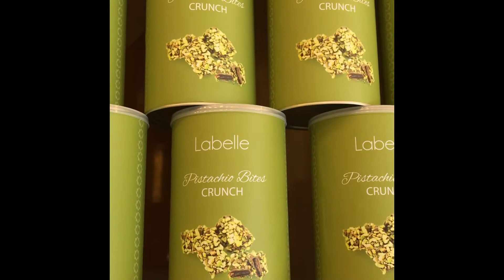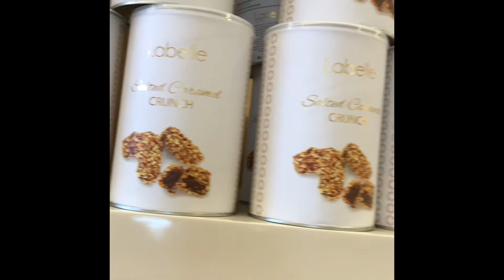VLOG:# LILIPAS DIN ANG VALENTINES !!